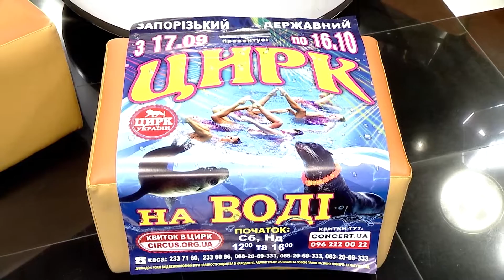Розыгрыш билетов в цирк на воде